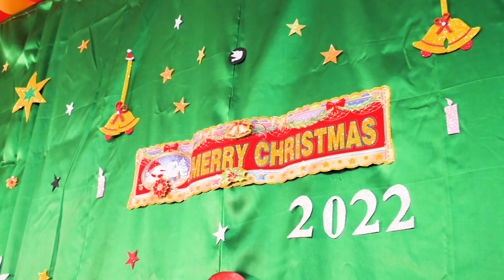Christmas Celebration 2022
Infant Jesus Convent Special School, Coimbatore 641020.